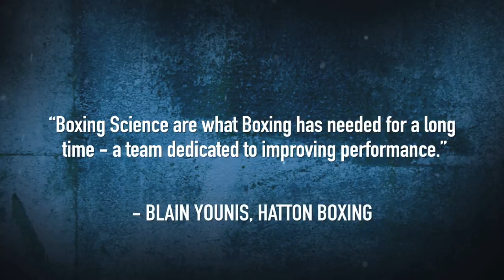Combat Conditioning Conference 2017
The Worlds FIRST EVER sport science online conference for Boxing and Combat Sports